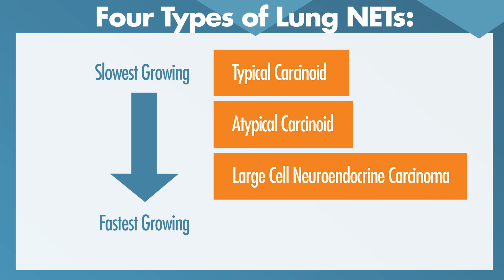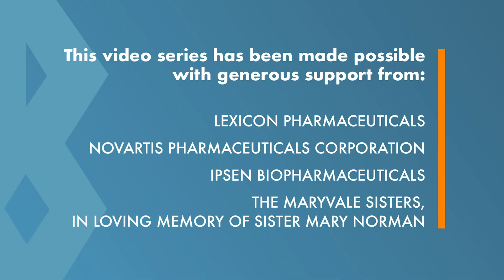Lung Neuroendocrine Tumors and DIPNECH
Up to a quarter of all neuroendocrine tumors (NETs) originate in the lung. Neuroendocrine cancer expert Robert Ramirez, DO, FACP, describes the four types of lung neuroendocrine tumors, common respiratory symptoms, misdiagnoses, treatment options, and DIPNECH (diffuse idiopathic pulmonary neuroendocrine cell hyperplasia). Dr. Ramirez’s patient, Paige, experienced debilitating fatigue for months before being diagnosed with a lung NET. She emphasizes the importance of seeing NET specialists for this uncommon cancer. And hear from oncology nurse navigator Pamela Ryan, who has worked with the NET community for 15 years, about the advances she’s seen in NET imaging and treatments, and her hopes for the future.